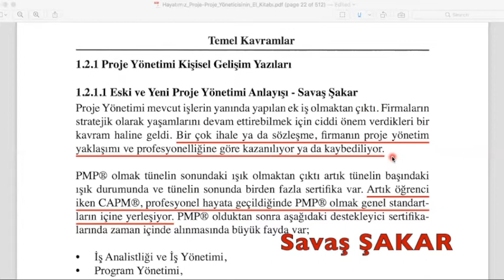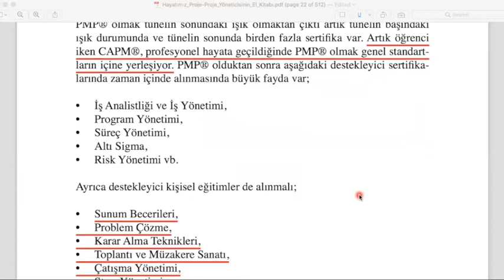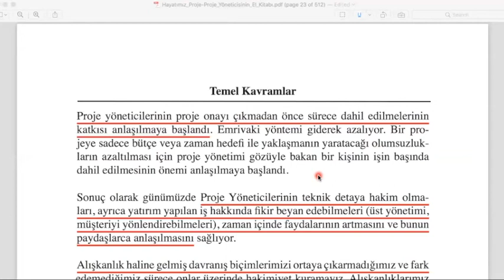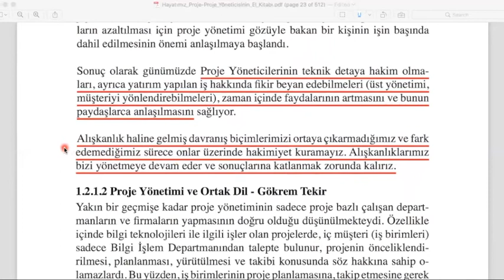Proje Yönetimi Sohbetleri 11- 1.2.1.1. Eski ve Yeni Proje Yönetimi Anlayışı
Zaman içinde Proje Yönetme anlayışarında da değişiklikler oldu. Bu videoda bu değişikliğin detaylarını göreceksiniz.